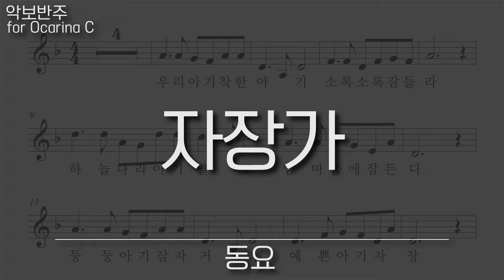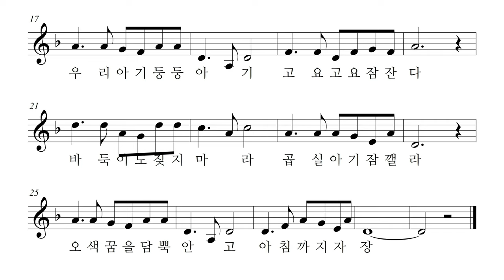동요 - 자장가, 오카리나 리코더 바이올린 하모니카 팬플룻 악보 반주 MR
자장가